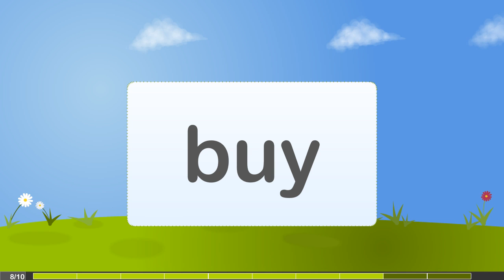Dolch Sight Words HD. Second Grade. Part 1.